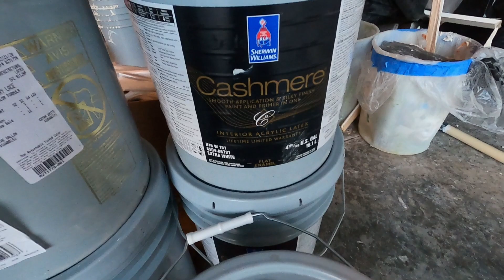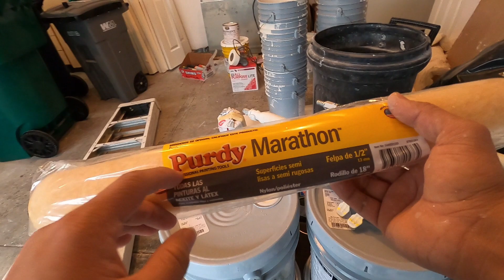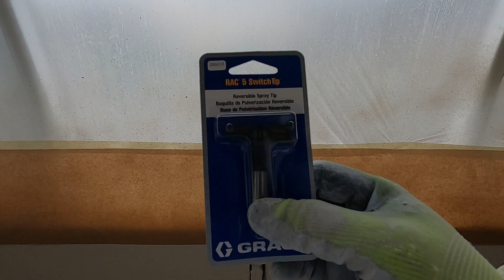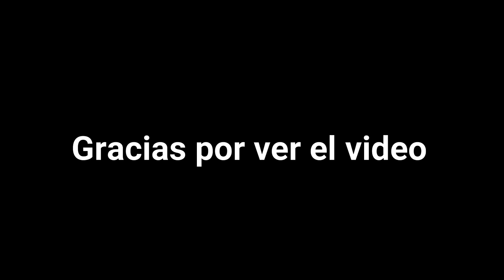Como aprender a Esprayar “FACIL” video para principiantes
Les traigo una forma de pintar un interior con paredes nuevas, con back roll!